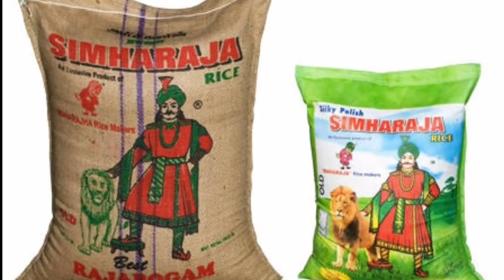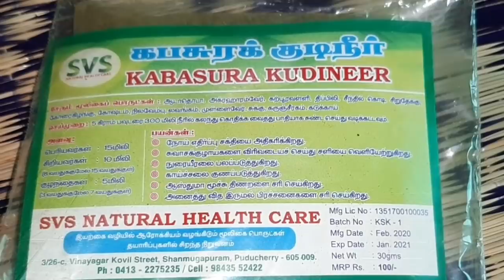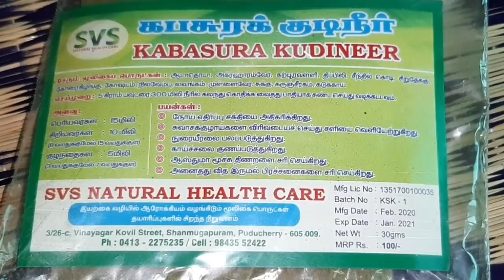இதை 15 மில்லி குடித்தால் நோயெதிர்ப்பு சக்தி உடனே அதிகரிக்கும் | Kabasura kudineer seivadhu eppadi?